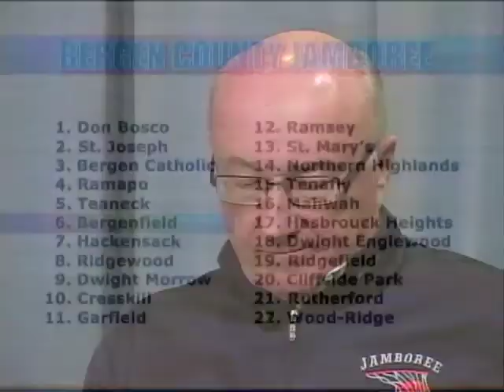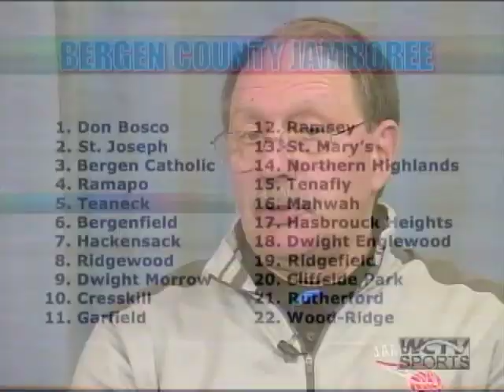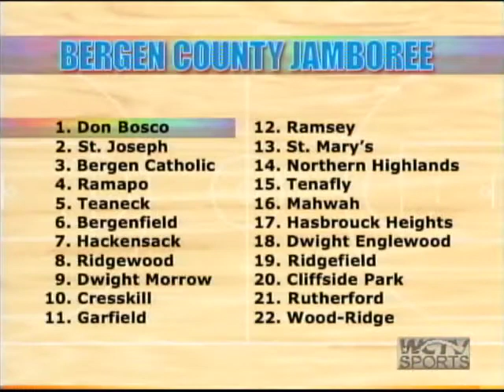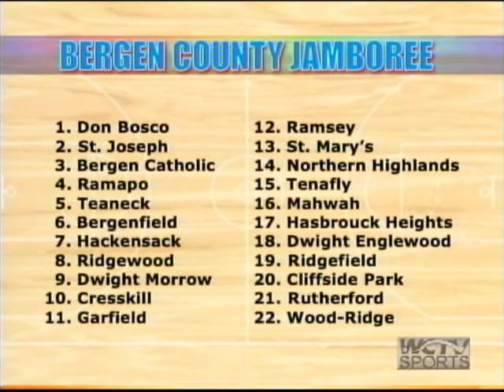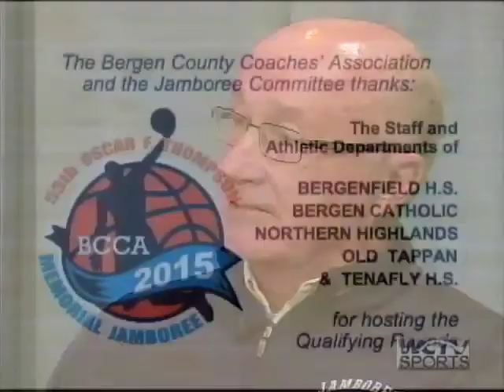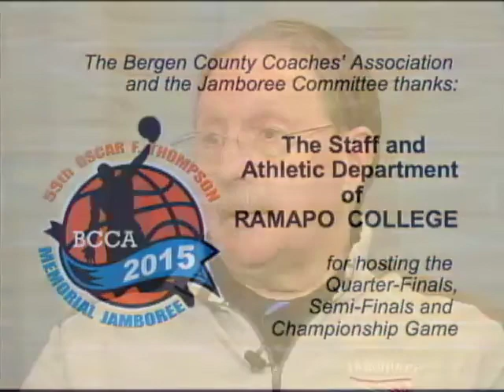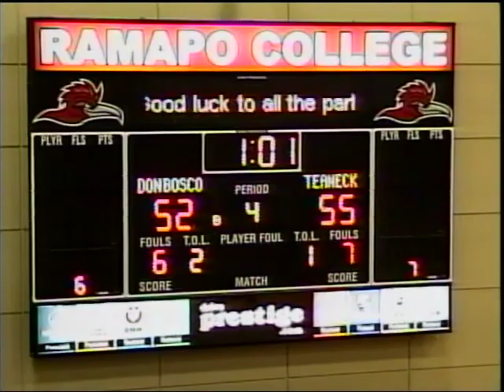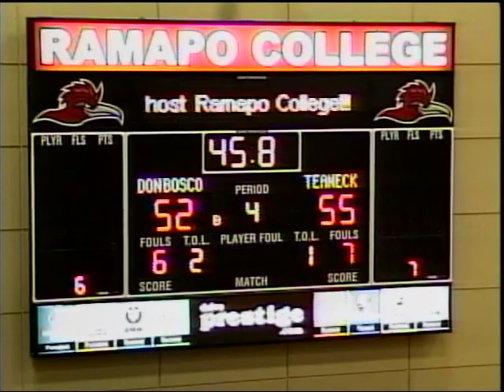2015 Bergen County Boy's Jamboree Preview Show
Bergen County Boy's Jamboree Preview Show